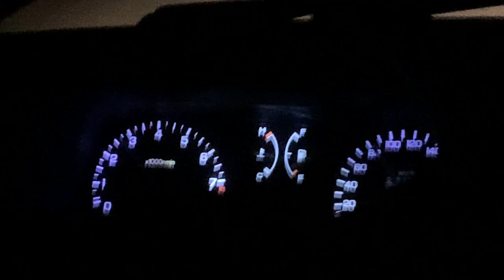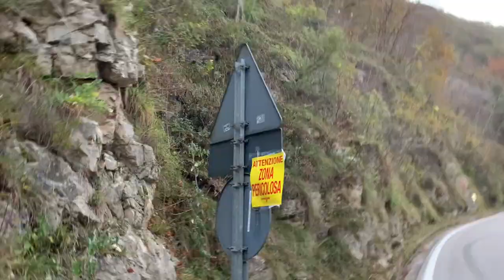Vlog Day - Una giornata al Rally di Bassano | P.S. Valstagna 1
Una ordinaria giornata al rally di Bassano

I video che giro sono solo a scopo illustrativo.
Le operazioni eseguite nei video non sono da imitare in nessun caso , non mi assumo nessuna responsabilità di danni a cose o persone nel caso in cui qualcuno imiti queste attività.
Non posso e non voglio coprire (o seguire) ogni regola di sicurezza quando realizzo un progetto, e non è mia responsabilità formare le persone che guardano i miei video. Sta a loro imparare, comprendere e seguire le regole di sicurezza relative agli strumenti con cui scelgono di lavorare.
I miei video non sono tutorial esaurienti: sono uno sguardo a come ho realizzato il progetto e dovrebbero essere visti come intrattenimento o fonte di ispirazione.

I can't and won't cover (or follow) every safety rule when doing a project, and it's not my responsibility to train the people that watch my videos. It is up to them to learn, understand and follow the safety rules concerning the tools they choose to work with.
My videos are not comprehensive tutorials - they are a look at how I did the project and should be viewed as entertainment or a source of inspiration.